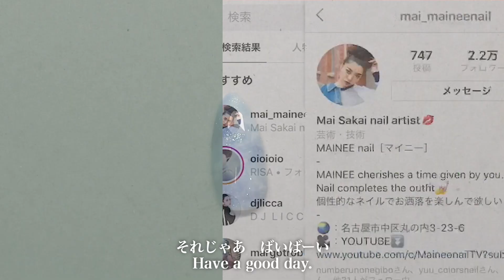セリアで水面やってたはずなのに、藍染めになっちゃった。けど可愛いから、まぁ良っか。さりげないキラキラ系です。【マイニーネイル】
本日の動画は、セリアジェルシリーズ🤗
今回は夏にぴったりの水面ネイルですっ🌞❗️❗️
あ、
嘘です🙇‍♀️
あ、
嘘ではないんですけど、
結果的には、水面じゃないです🙇‍♀️w
藍染め風になりましたー🙌w

今回は藍染め風アートですっ🤣🤣🤣w
セリアのオリエンタルブルーと
フローズンブルーを合わせた
ニュアンスアートなってますっ👍
フローズンシリーズは、
さりげないキラキラが入ってて、
めっちゃ可愛いんですよー🤗
このシリーズは実は私のお気に入り❤️
今回のデザインは、
ぼかしや重ね塗りをするけど、
意外と早く出来ると思いますよっ❣️
ブルーでやりましたが、
ピンク系でやっても、グリーン系、
ベージュ系と
何色でやっても可愛くなると思いますよ😍
実はこの動画を撮影した時は
ノンワイプラメコートが無かったんですが、
仕上げにラメコート使っても可愛いかも😎
みなさんのお好みでやってみてね👋

◇GEL
Seriagel - Milky white
                - Frozen blue
                - Oriental blue
                - Base coat

◇PARTS

◇BRUSH

◇OTHER

マシンビット：NPアプレ ポイントカーバイト
ネイルチップ：Beauty nailer / Arc nail
ネイルパレット：Preanfa ランタンタイル
LED UVライト：Gelgraph Σ / Kokoist LE BRANC
キッチンペーパー：Kirkland (Costco)
チップスタンド：Seria / Cando

BWJ2018
Nailvenus magazine
NailMAX magazine
NailUP magazine

◇現職業……
Nailsalon MAINEE 主宰
Youtube 【MaineenailTV】
ネイルグッズプロデュース
1児のママ